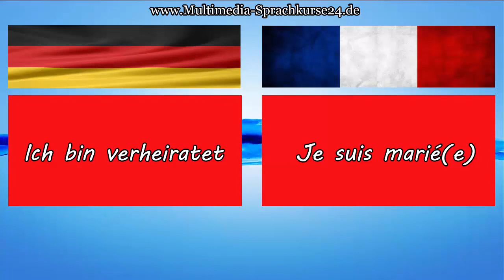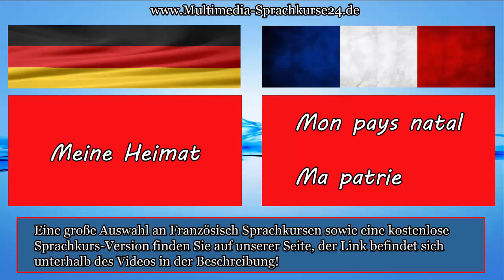Französisch lernen für Anfänger | Lektion kennenlernen und begrüßen #2 | Französisch-Vokabeln 🇨🇵 ✔️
Ein großes Sortiment an Französisch Sprachkursen findet Ihr in unserem Multimedia Sprachkurse24-Shop

Französisch-Aufbau Sprachkurs für Fortgeschrittene

-Der Französisch-Aufbaukurs ist die ideale Ergänzung für Dich, wenn Du bereits Französisch-Grundkenntnisse hast und Dir einen Französisch-Aufbauwortschatz aneignen möchtest.(Sprachniveau B1-B2)

-Nach diesem Kurs bist Du in der Lage, Dich problemlos in Wort und Schrift mit französischen Muttersprachlern zu verständigen. Darüber hinaus besitzt Du auch ein entsprechend hohes Sprachverständnis, das Dir beispielsweise ermöglicht, Fernsehen auf Französisch zu schauen.

Zusätzliches MP3-Audio-Paket:

Mit dem MP3-Audio-Paket hörst Du sämtliche 1800 Vokabeln (Deutsch/Französisch) und 42 Dialogtexte unterwegs.

Französisch-Fachwortschatz Vokabeltrainer

Der Französisch-Fachwortschatz ist der ideale Vokabeltrainer für alle weit Fortgeschrittenen.

Wer gerne Literatur aus Frankreich liest, gerne Nachrichten auf Französisch hört, Freunde oder Familie aus Frankreich hat, sich mit technischem Wortschatz auf Französisch auskennen muss oder nach Frankreich auszuwandern möchte - für den bietet dieser Fachwortschatz ein zielgerichtetes Vokabeltraining.

-Eine Sammlung zum Thema Umgangssprache in Frankreich.

-Essentiellen Wortschatz zum Thema Auswandern und rund um den Gang zu einer Behörde in Frankreich.

Französisch-Business-Sprachkurs für Ihren Beruf in Frankreich

Lernen Sie verhandlungssicheres Business-Französisch für Ihr Fortkommen im Beruf!

-2.000 praxisnahe Business-Vokabeln.

-1.300 nützliche Textzeilen im beruflichen Alltag.

-Mit dem Französisch-Businesskurs lernen Sie alles, was Sie für Ihre Arbeit auf Französisch und in Frankreich benötigen.

-Argumentieren Sie erfolgreich auf Französisch und lernen Sie, Vorträge auf Französisch zu halten.

-Sie erhalten ein praxisnahes Vokabular und relevante Redewendungen, um einen perfekten Eindruck zu hinterlassen.

-Lernen Sie, Geschäftspost zu erledigen und Meetings souverän zu meistern. Bewerben Sie sich auf Französisch.

-Durch die einzigartige Langzeitgedächtnis-Lernmethode werden Sie sich bequem innerhalb kürzester Zeit den kompletten Französisch-Business-Wortschatz aneignen.

-Lernen Sie, was Sie zum Arbeiten in Frankreich wirklich brauchen - unkompliziert und leicht verständlich.

Zusätzlich zur Software erhalten Sie ein MP3 Audio-Paket:

Mit dem MP3-Audio-Paket hören Sie sämtliche 2000 Vokabeln (Deutsch/Französisch) unterwegs.